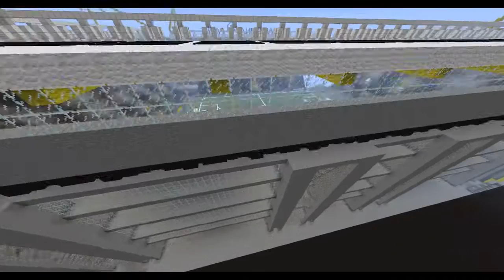Minecraft - Signal Iduna Park Dortmund + Download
Das Hochladen auf anderen Seiten ist untersagt. Das Stadion darf mit originalem Downloadlink auch wo anders angeboten werden, wenn mein Youtubekanal verlinkt wird und ich als Erbauer genannt werde.